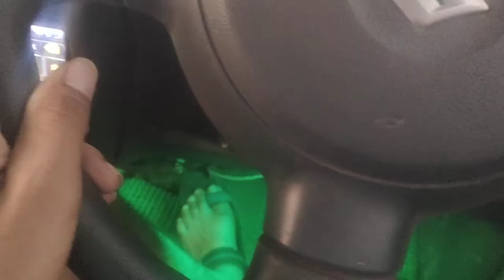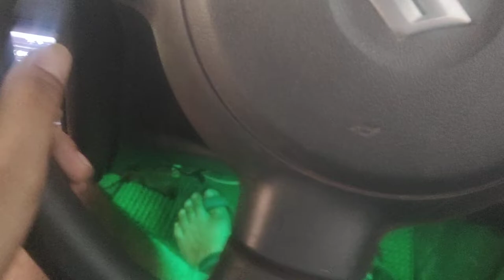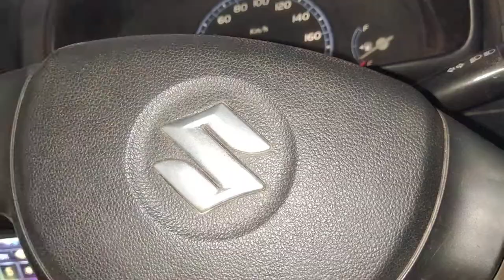रायपुर बन गया दिल्ली |🤬 और ये धमतरी बना RAIPUR 🧐|| EXPLORE 🌀OVERNIGHT TOUR🚦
𝗦𝘂𝗸𝗿𝗶𝘆𝗮𝗮𝗵 𝗗𝗲𝗮𝗿 ❤️

Why is DMart cheaper than others?
What is full form of DMart?
Is DMart an Indian company
What products are available on D Mart online shopping?
A wide range of products are offered under the following categories:

Grocery and Staples

Dairy and Beverages

Packaged Food

Frozen Food

Appliances, etc.

धन्यवाद जी❤️🙏